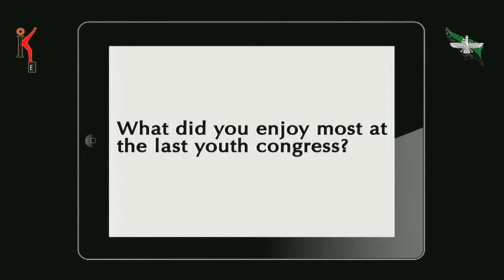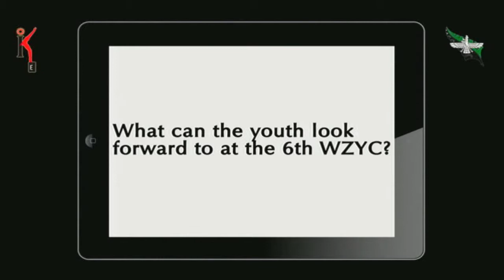NZ Youth Congress Presentation